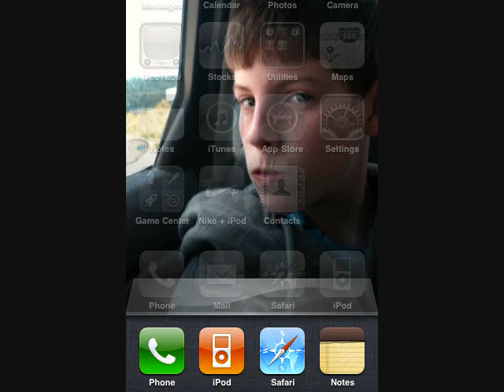Me at the mall with my cousin Madison